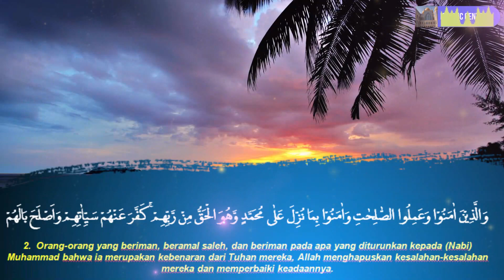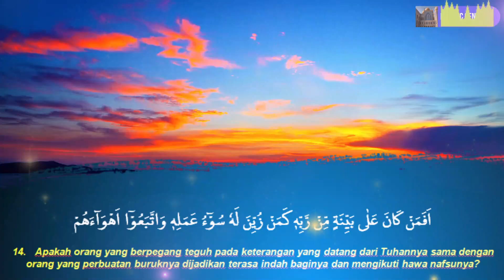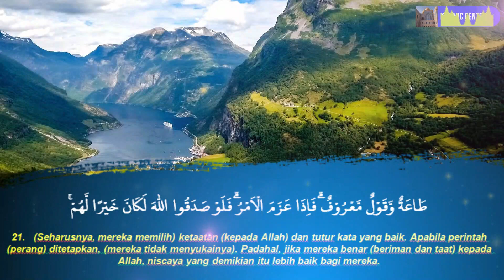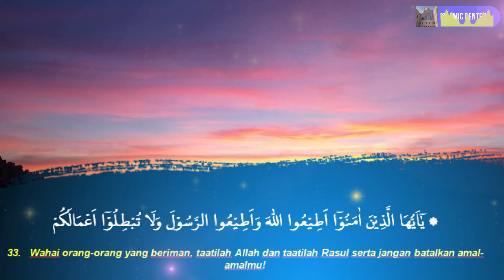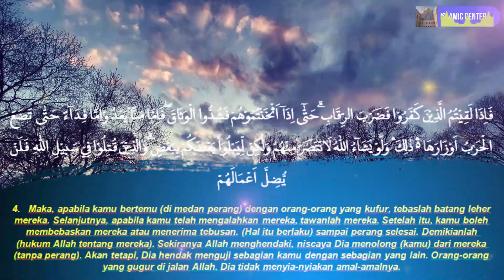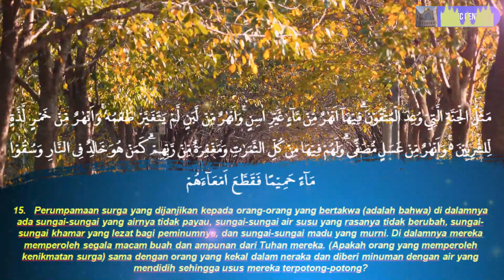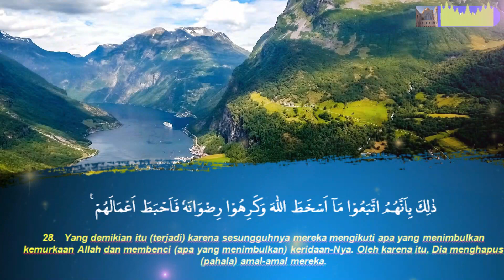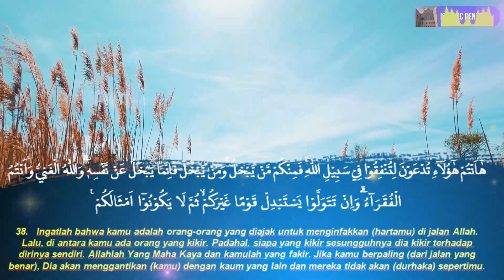Surat Ruqyah Maha Dahsyat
Ayat Ruqyah adalah gabungan dari ayat - ayat Al- Quran yang boleh digunakan untuk mengesan jin dalam badan , di rumah atau ditempat perniagaan kita.

Boleh menghancurkan sihir2 manusia yang berniat jahat kepada kita.

Ayat2 Ruqyah digunakan oleh semua Pengamal Perubatan Islam.

Kita beriktiar dan Allah juga yang Maha Menyembuhkan.

Putarkan setiap hari,  dengari setiap hari walau sekali saja... Mukjizat ayat2 Quran sungguh luar biasa.